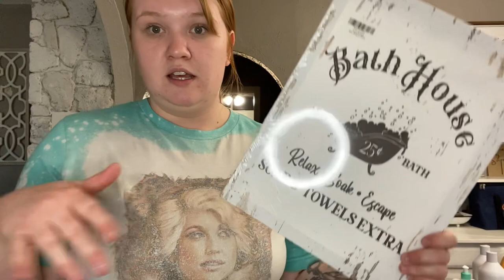Javy Review/ Yard Work/ Shopping Haul 2023